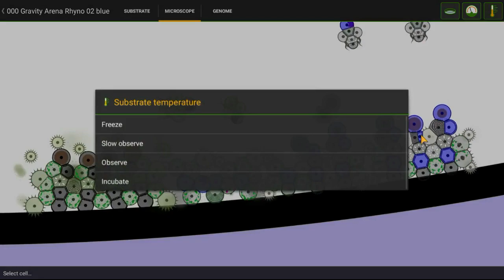Cell Lab - K Testudo T09RB [Combat Organisms]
A new frame was developed by the engineers of Steel Dynamics Inc.
His patent is called MetaComb01 and was made available for the development of this tank model.

*** MetaComb01 ***

There are several features in this chassis that I'm going to explain:

This chassis is an evolution of the classic HoneyComb frame and it's projected for a gravity battlefield.
It has a partially specular structure divided in smaller modules, external modules are deputated to the usual Dv-Smith02 defense system previously patented, the movement modules are specular and allow a right-left movement based on -S2 senseocytes that work all together as a single stereocyte because of ciliocyte simmetry and senseocyte position respect to the enemy cells.

Strangelet Detection System [SDS] system uses the negative signal substance of senseocytes as a trigger for the gun modules, it allows a wider ray of detection thanks to a "bug" of a,b,c equation values in the game.
But the most important feature are the central myocytes: they tighten the cracks of the chassis making it harder to penetrate with any kind of weapon.

Here are the patent codes for each element:

***MetaComb-01 [The patent covers the timed split system and the myocyte tighten, not necessairly the temporary gluecocytes]

***Strangelet Detection System [The patent covers the negative substance signal used as a trigger for gun modules]
The T09RB missiles maintain the classic RIPp04 bright-charge head.

But let's talk about the tank features:

The missile frame has been updated and has intermediate photocytes to increase its mass after fire, increasing range and damage power [Mole05PC].
The Aries01 cannon modules are programmed to self-recover very quickly by feeding directly on the shield of devorocytes and avoiding vulnerabilities during the recovery, unlike the previous ones they are an integral part of the frame, now even more solid and less vibrations.
The flanks, on the other hand, have vulnerabilities but they are negligible.
The movement system, Strangelet detection and myocytic defense have already been described in the MetaComb01 frame patent.

Our engineers, however, not satisfied with the classic ground vehicles, are already struggling with a new type of modular vehicle capable of defeating the substrate gravity, we will keep you updated on the news ...

Steel Dynamics Inc.

* Model: Testudo T09RB *
Defense         🛡️ ★★★★★★
Damage          ⚔️★★★★★☆
Rate of fire     🔫★★☆☆☆☆
Stamina          🥊 ★★★★★☆

* PATENT CODES *
* Chassis: MetaComb01
* Gun module: Aries01
* Shield system: DvSmith02
* Missile frame: Mole05PC
* Warhead: RIPp04
* Strangelet Detection System [SDS]